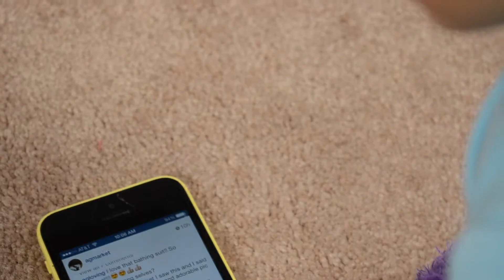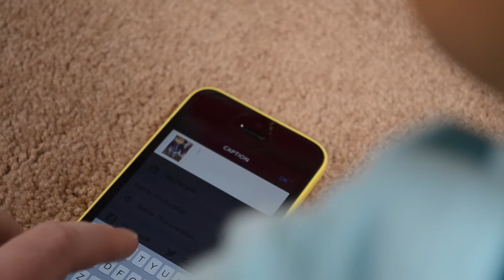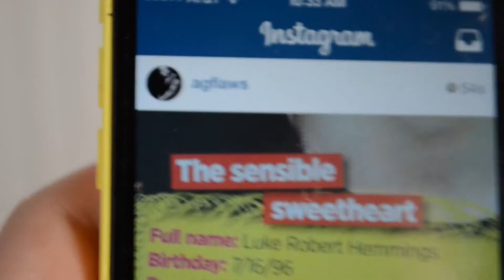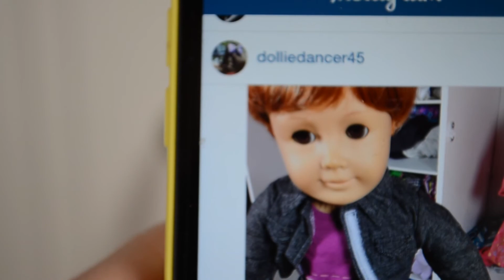All in the Family Ep. 4⎥kateisme45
I go back to school tomorrow! Sorry this is up on a weird day, I've been quite busy. But here it is! Only one more episode left! Hope you enjoy!
~Isabelle
InnerstarU ID: Layla386